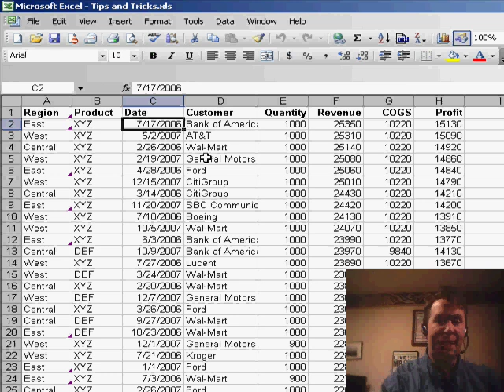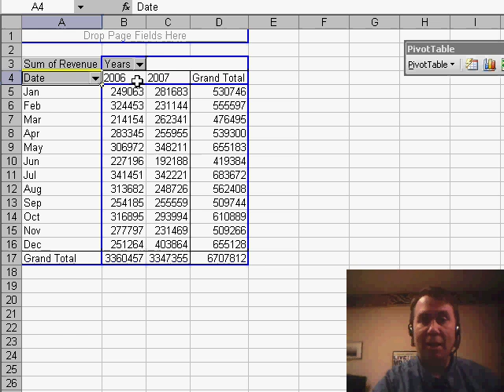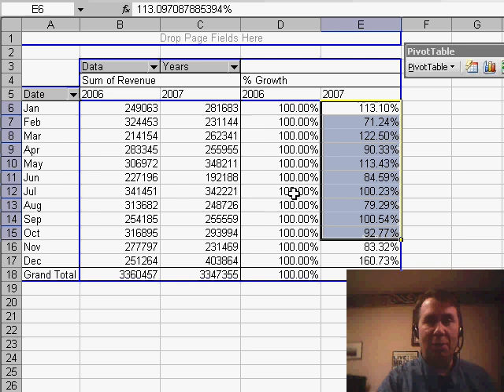Excel - How to Create Year-Over-Year Summary Reports with Pivot Tables in Excel - Episode 655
Microsoft Excel Tutorial:  How to Create Year-Over-Year Summary Reports with Pivot Tables in Excel.

Welcome back to another MrExcel netcast! Today, we have a question from Hero in Washington State about pivot table data crunching. Hero wanted to know how to create a year-over-year summary report, so I'm going to walk you through the steps for that.

First, we have a data set with information from 2006 and 2007. We'll go to "Data," "Pivot Table," and "Finish" to create our pivot table. We'll put the date along the left-hand side and "Revenue" in the heart of the table.

Next, we want to group the daily dates by both months and years. To do this, we'll right-click on the first daily date, choose "Group and Show Detail," and then "Group." It's important to note that we should not choose just months in this dialog box, as it will combine January of this year and January of last year into one row. Instead, we'll group by both months and years.

Now, instead of just one field for the date, we have two fields - one for the date and one for the year. We can then move the year field to the top of the table to compare year-over-year revenue. We can also remove the grand total for rows to make the table cleaner.

But what if we want to see the percentage growth from the previous year? We can do this by adding the revenue field a second time and changing the field settings to show the percentage growth. This allows us to see the growth from the previous year for each year in our data set.

This method is especially useful when dealing with daily dates spanning several years. By grouping them by months and years, we can easily compare year-over-year growth.

Hiro asks how to build a pivot table to show year over year growth. Episode 655 will show you the cool grouping functionality in pivot tables which make this very easy.

Table of Contents:
(00:00) Introduction
(00:14) Question from Hero
(00:24) Creating a year-over-year summer report
(00:38) Grouping daily dates
(01:01) Avoiding grouping by just months
(01:12) Using two fields for dates and years
(01:31) Removing grand totals
(01:41) Year-over-year comparison
(02:05) Adding a percentage growth column
(02:23) Calculation for multiple years
(02:33) Grouping and displaying data
(02:43) Clicking Like really helps the algorithm

This video answers these common search terms:
Data set
Field settings
Grouping daily dates
Netcast from MrExcel
Percentage growth
Pivot table data crunching
Removing grand totals
Revenue in pivot table
Year field in pivot table
Year-over-year comparison
Year-over-year summer report